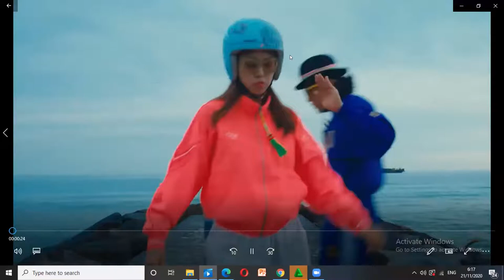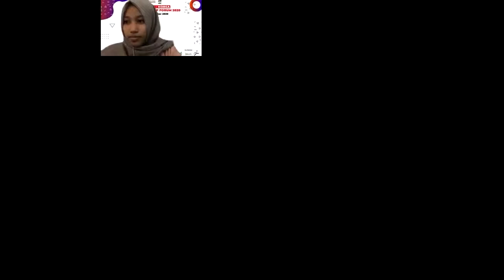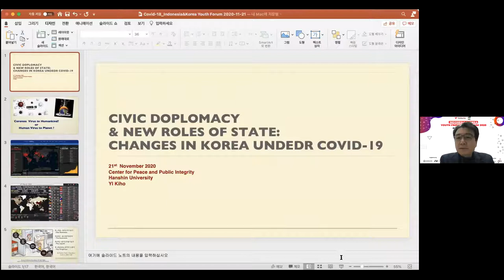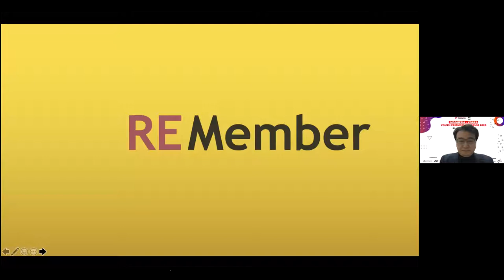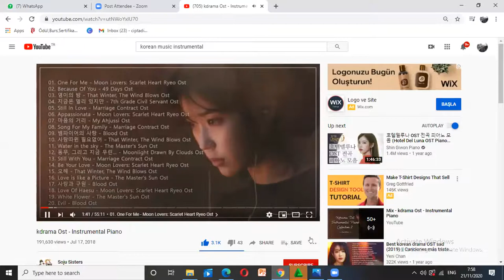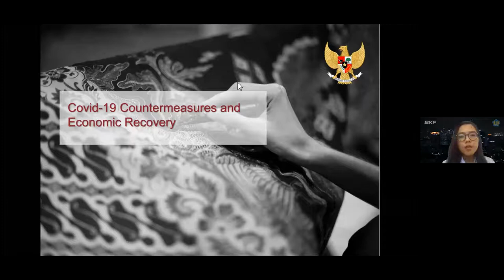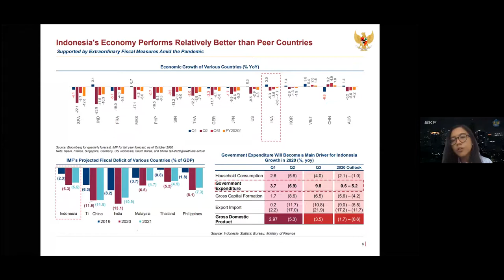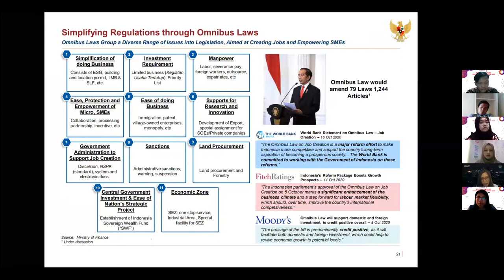Indonesia - Korea Youth Friendship Forum - Day 1